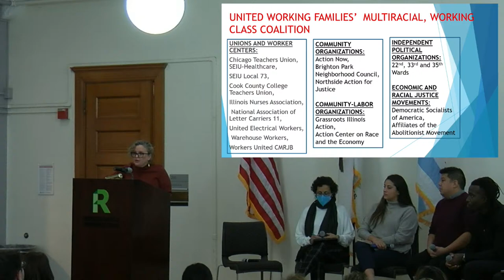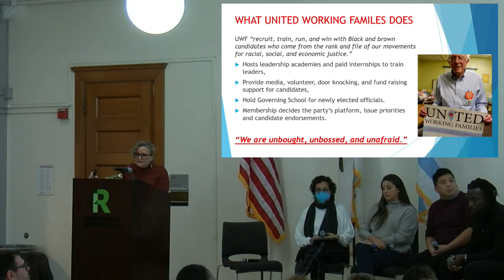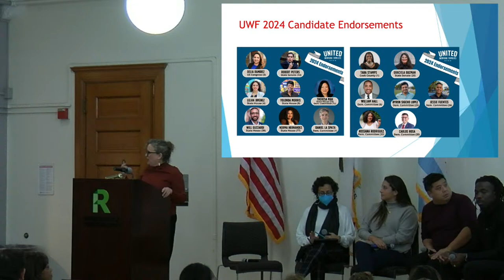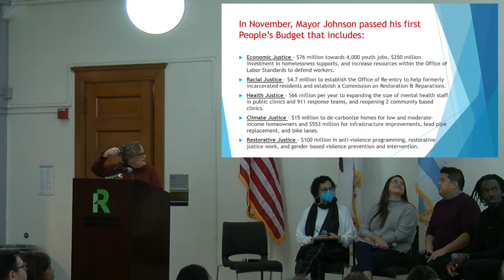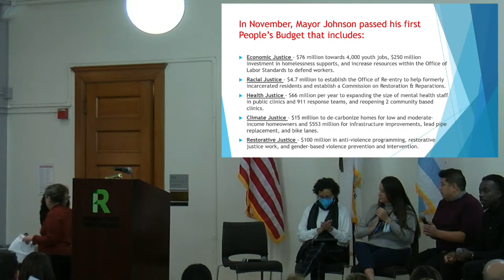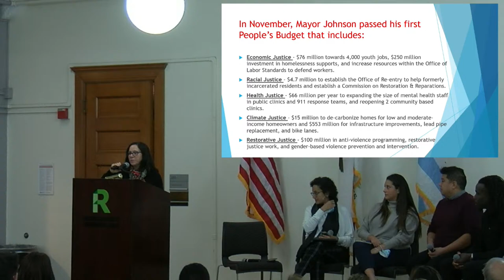The 2023 Mansfield Lecture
Join Roosevelt's Mansfield Institute for the Mansfield Lecture on Thursday, November 30 at 9 a.m. in the Ida B. Wells Lounge, Auditorium Building, 2nd Floor. The lecture will focus on “The Progressive Movement: Building Chicago for All” with Mayor Brandon Johnson and an esteemed panel of thought leaders and community organizers.

Discussant: Stephanie Farmer, Professor of Sociology, Roosevelt University
Moderator: Amisha Patel, Former Executive Director, Grassroots Collaborative

Featured Speaker: Brandon Johnson, Mayor of Chicago

Panelists: Alex Han, Executive Director, In These Times magazine and Founding Member, United Working Families | Andrea Ortiz, Director of Organizing, Brighton Park Neighborhood Council (BPNC) | Benetta Mansfield, Former Chief of Staff, Amalgamated Transit Union and Current Co-Chair, Board of Directors Jewish Council of Urban Affairs (JCUA) Votes | Richard Wallace, Founding Executive Director, Equity and Transformation (EAT)